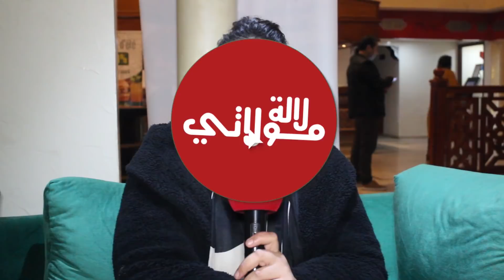درابيل ترد عن مي نعيمة "نتي كتعجبيني حيت تلقائية"/علاقتها بهشام الوالي/ "درت يوتوب حيت ماعندي مايدار